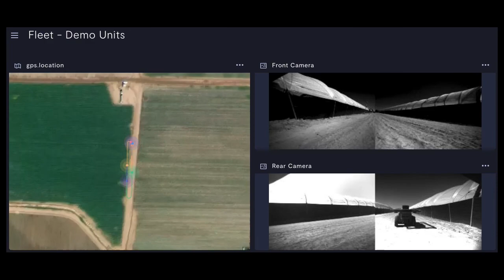Burro in Strawberry Production (Nursery Fill/Removal)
Burros used as conveyor belts to move new plants into the Nursery, while simultaneously removing mature (ready for production) plants from the Nursery.